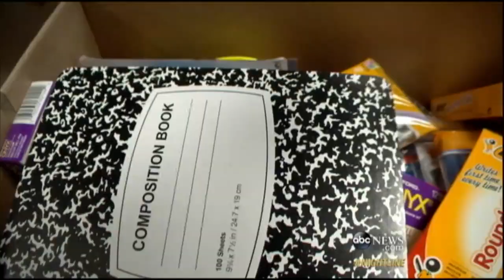Strawberry Mansion Receives Help, including visit from Drake | A Hidden America (Nightline)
Diane Sawyer revisits Strawberry Mansion High in Philadelphia 7 months after her original report. ABC viewers, including hip hop artist Drake, donated to the school. [Original Air Date 12/4/2013]